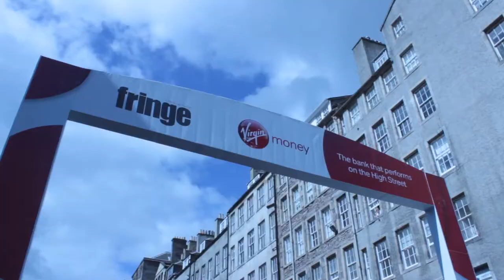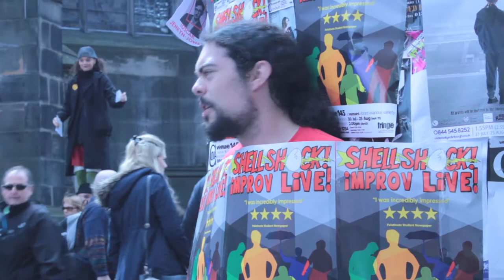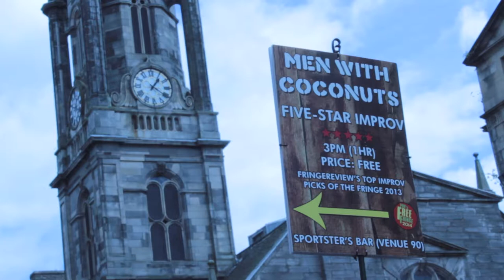Promoting the Edinburgh Festival 2014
This is a follow up to the video I developed for "Promoting the Edinburgh Festival 2013" This illustrates the activities in the area for 2014.

During the Fringe Festival in Edinburgh its now commonplace to meet groups of performers (generally those at the bottom of the slippery ladder which could take you up to fame and fortune) who congregate around High Street. Their aim is hand out flyers to advertise their show and even perform extracts of their performance in a bid to lure audiences to the main event. Its a fun (and free) way to get a taste and experience of the Edinburgh Fringe.